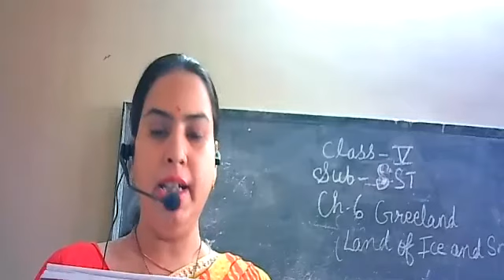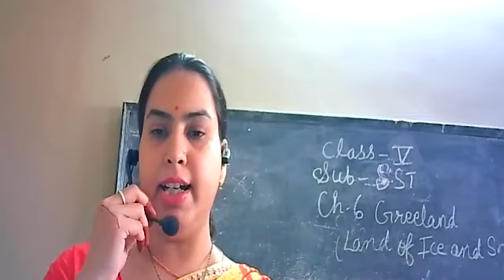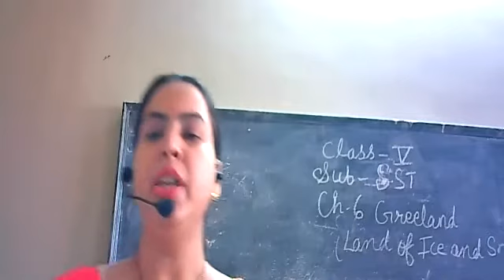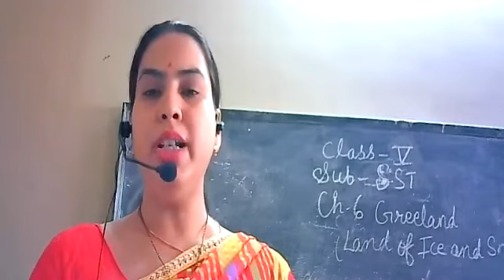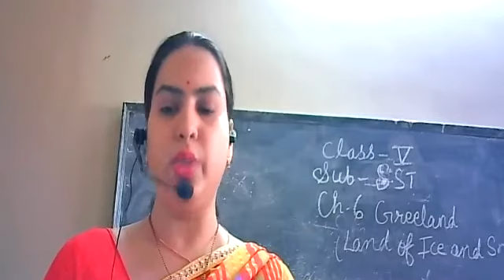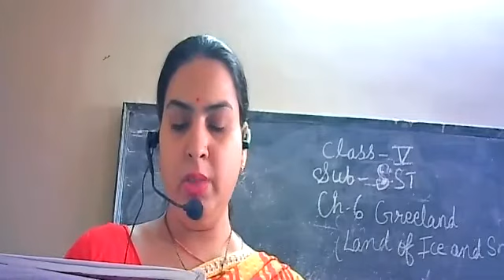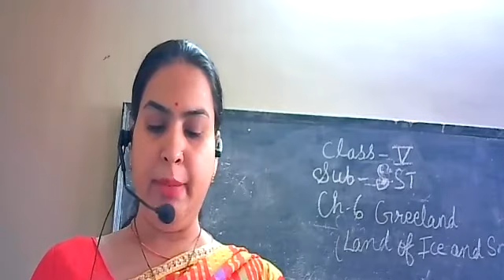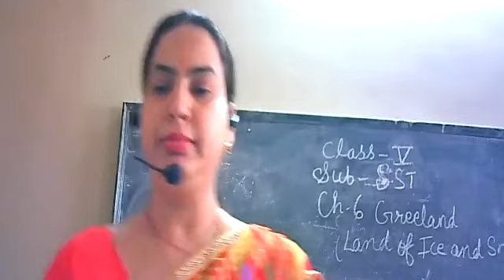CLASS 5 CH 6 SST BY ANTIMA 23 7 2020